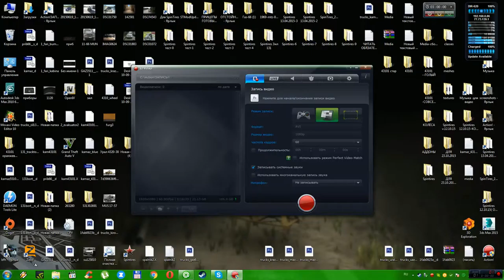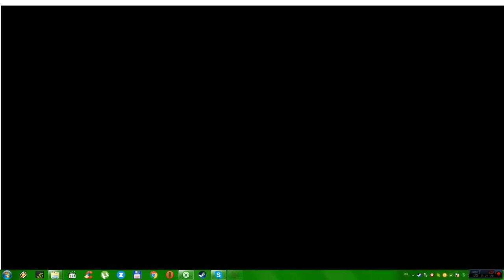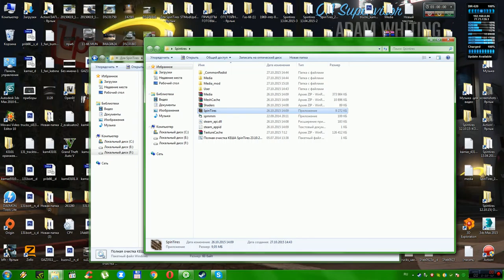SpinTires 08.11.2015 -23.10.2015(Полная очистка КЕША SpinTires 23.10.2015)